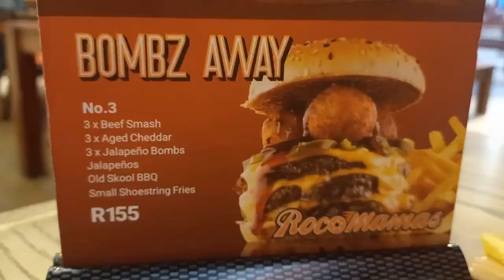Monkey Town Part 1 - Squirrel Monkeys/Chimpanzees, Rocco Mamas & Cinema!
Hello Beauties! Let me take you through a day in my life where we explored Monkey Town in Somerset West for the first time! Seeing those Chimpanzees so up-close & touching their fingers was super awesome as their fingertips feel so humanly!

Afterwards we went to go watch Black Adam at the cinema and had some Rocco Mamas for dinner ☺

XoXo
JoJo